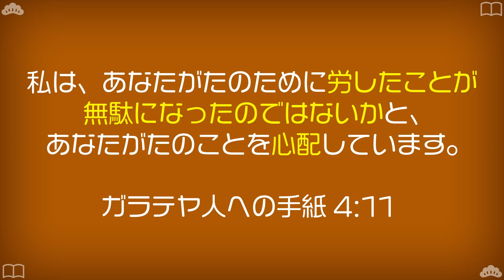【心配です】教会の伝統・習慣にとらわれてませんか？【ガラテヤ4章一口サイズ②】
天国に行くために必要な情報が全て書かれている天国旅券（PDF）はこちらからダウンロードいただけます：

送料無料でご自宅にお届けする冊子のお申し込みはこちらから

この働きに賛同し、献金してくださる方はこちら

松本章宏

■Zoom祈り会
毎週水曜日　20:00（シンガポール時間）